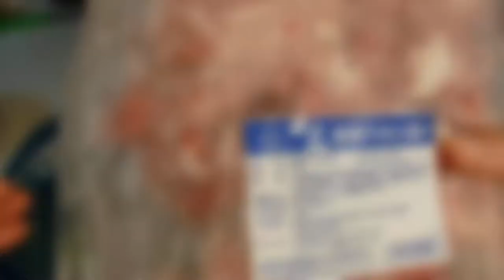壽喜燒海陸大餐＃萬用好吃的壽喜燒自己做（開字幕）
壽喜燒就是這麼好吃又下飯啊～～

壽喜燒醬是我自己調配的比例
因為我吃的不鹹又吃得不甜（到底都在吃什麼？）
所以我調出來的醬汁絕對不會鹹膩

我使用了
吳郭魚片＋邱家兄弟冷凍白蝦仁＋牛肉火鍋肉片

說了喔～所有的主食材你都可以自由做變化
全部都用雞肉也可以
豬肉火鍋肉片，羊肉火鍋肉片也都好

我還先煮了菇菇炊飯
一點都不費事

同時多工，很快就完成可以上桌～

來看我的壽喜燒醬比例

醬油.                100ml
三十八度米酒    50ml
純米霖              150ml
水                     50ml

切記煮醬汁的時候小火就好。

醬汁冷藏可以放三到五天，之後要淋燙好的肉片等都很好用喔

居家防疫，在家輕鬆煮
一鍋到底吃到豐富營養的食物

是我們的終極任務！！